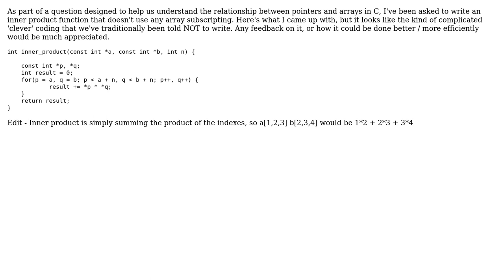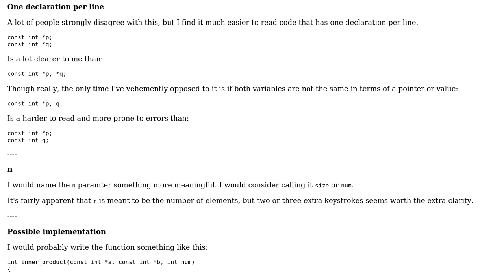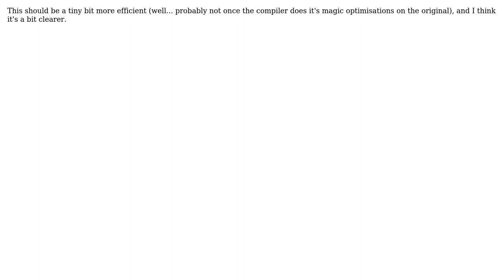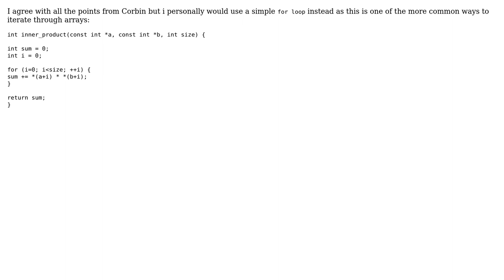Code Review: C inner product function without using array subscripting (3 Solutions!!)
Code Review: C inner product function without using array subscripting

With thanks & praise to God, and with thanks to the many people who have made this project possible! | Content (except music & images) licensed under CC BY-SA | Music | Images & others | With thanks to user Ulrich Dangel user Saf user Corbin user Aviator45003 and the Stack Exchange Network Trademarks are property of their respective owners. You are responsible for your own actions.